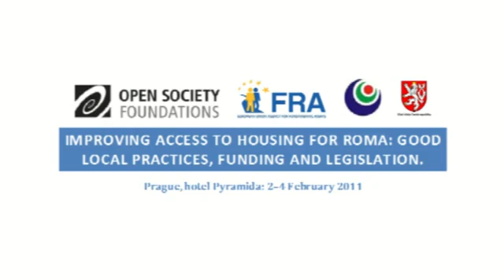Housing Hrabanova Conclusions English